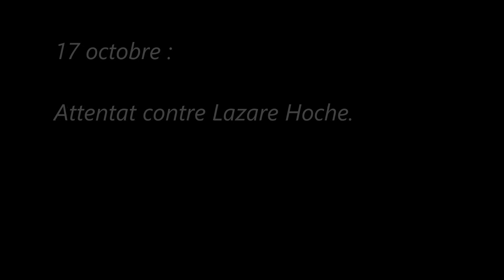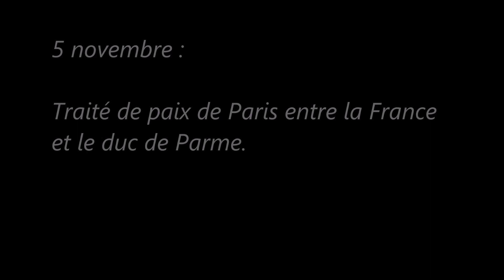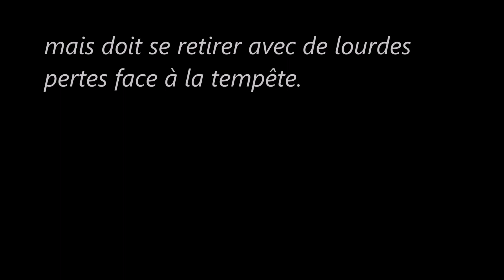La Révolution française : De la Terreur au Directoire 1792/1799 (Octobre/Décembre 1796)